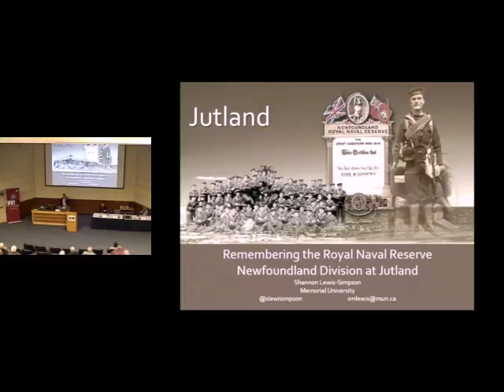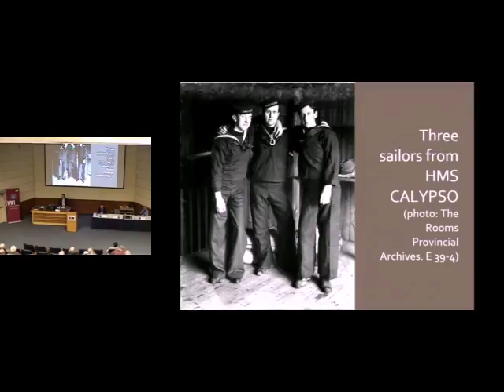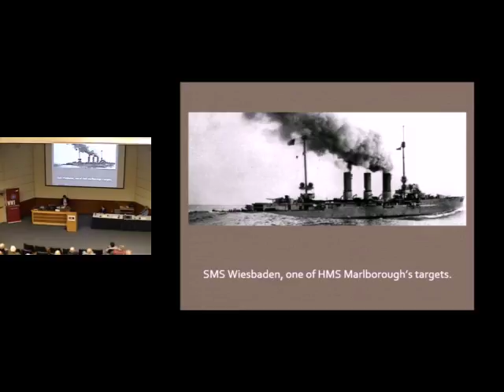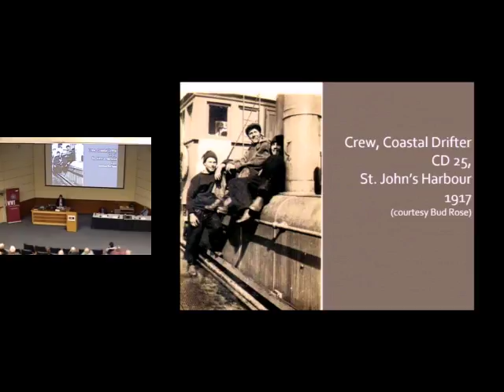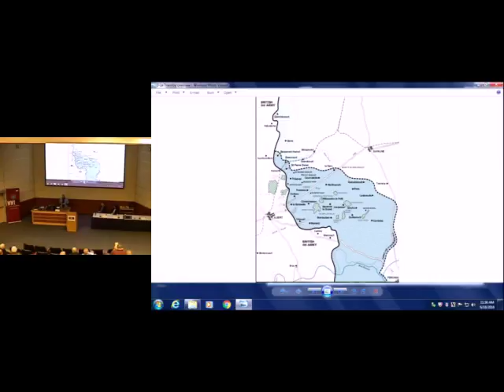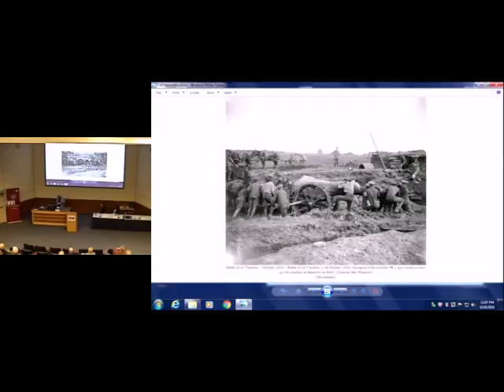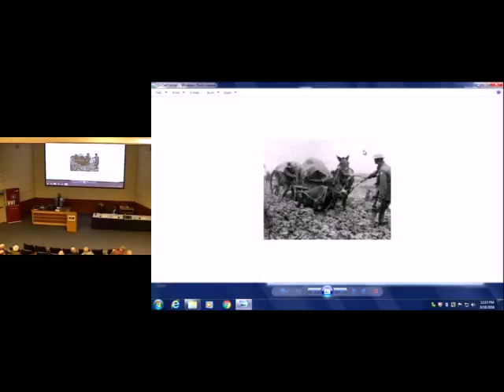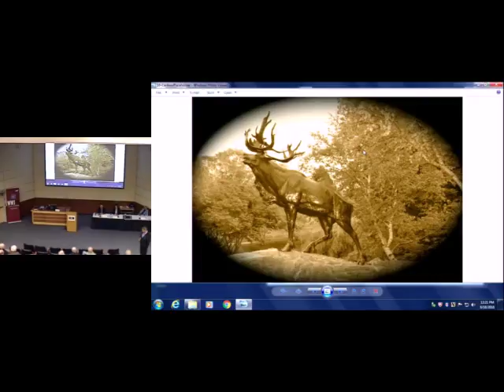1916 Beaumont Hamel Symposium – Other Battlefronts of 1916 (3 of 5)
This video is part of a five video series that capture the proceedings of the symposium, “1916: Beaumont Hamel and Beyond” held at Memorial University of Newfoundland on June 18, 2016. The symposium was presented by Memorial’s WW100 program with contributions from the Royal Newfoundland Regiment Advisory Council and the Newfoundland Historical Society.